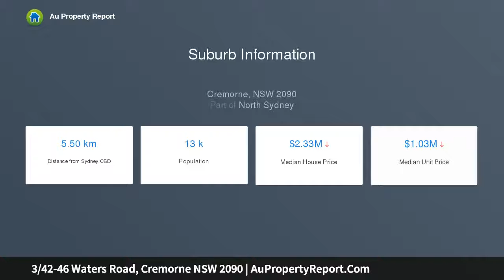3/42-46 Waters Road, Cremorne NSW 2090 | AuPropertyReport.Com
3/42-46 Waters Road, Cremorne NSW 2090
Property Type: townhouse
Bedrooms: 3
Bathrooms: 3
Car Space: 1
Family Townhouse in a Leafy Cosmopolitan Setting